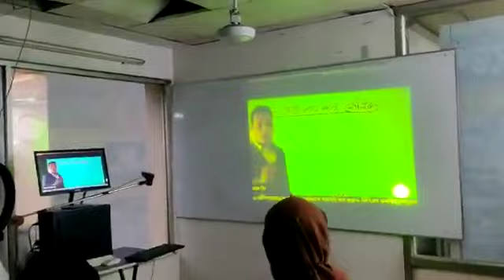আছে কি শক্তি লড়াই করার। সফলতা সহজ নয়।। bcs our goal. bcs a to z.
৪৫তম বিসিএস প্রস্তুতি